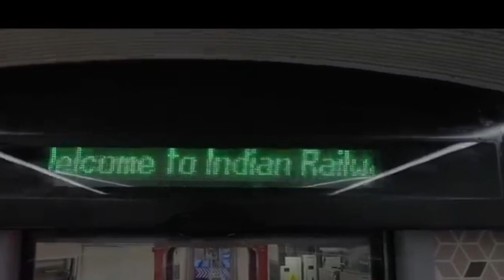vande Bharat metro. वंदे भारत मेट्रो। vande Bharat metro train.train18.vande bharat express rail.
background music

Please COPY & PASTE this in your video description to
properly Credit!
Listen To The Original: Jarico - Landscap...

yours queries

vande bharat express full
speed
vande bharat 2.0
vande bharat train news
vande bharat express cockpit
view
vande bharat express howrah
to njp
train 18
train 18 full speed
train 18 vande bharat express
train 18 new update
train 18 accident
train 18 reaction
train 18 trial run 180 km h
train 18 journey
train 18 india
train 18 vs gatimaan expressvande bharat metro train
vande bharat metro station
vande bharat metro express
vande bharat metro train video
vande bharat metro route
vande bharat vs metro
vande bharat express metro train
metro train vs vande bharat train
vande bharat express vs metrotrain 18
train ke engine ke andar kya
kya hota hai
train accident 2023
train driving video
train videos
train videos indian railways
train loco pilot
train loco pilot status
train driver loco pilot
train cartoonवंदे भारत ट्रेन
वंदे भारत ट्रेन वीडियो
वंदे भारत एक्सप्रेस
वंदे भारत न्यूज़
वंदे भारत एक्सप्रेस कहां से कहां तक चलती है
वंदे भारत एक्सप्रेस ट्रेन
वंदे भारत ट्रेन कहां से कहां तक चलती है
वंदे भारत मातरम
वंदे भारत ट्रेन का किराया कितना है
वंदे भारत समाचारवंदे भारत ट्रेन कहां से कहां तक चलती है
वंदे भारत ट्रेन की स्पीड
वंदे भारत ट्रेन एक्सीडेंट
वंदे भारत ट्रेन का सफर
वंदे भारत ट्रेन कहां से कहां चलती है
वंदे भारत ट्रेन कहां से कहां तक जाती है
वंदे भारत ट्रेन का एक्सीडेंट
वंदे भारत ट्रेन की
जानकारी
vande bharat train interior
vande bharat train
speed
vande bharat express
howrah
vande bharat express ticket
booking
vande bharat vlogtrain 18
train 18 accident
train 18 reaction
train 18 journey
train 18 india
train 18 vs gatimaan expresstrain 18 full speed
train 18 accident
train 18 reaction
train 18 journey
train 18 india
train 18 vs gatimaan express
train 18 180 km hvande bharat train interior
vande bharat train inside
vande bharat train video
vande bharat train game
vande bharat train booking
vande bharat train cab ride
vande bharat train cc
vande bharat train accident
vande bharat train speed
vande bharat train ticket priceindian rail gyankosh
indian rail musafir
indian railfan club by satya
indian rail model
indian rail game
indian rail simulator
indian rail vs pakistan rail
indian rail status
indian rail gadi
indian rail engine
bhart rail
Indian Railway Overvi